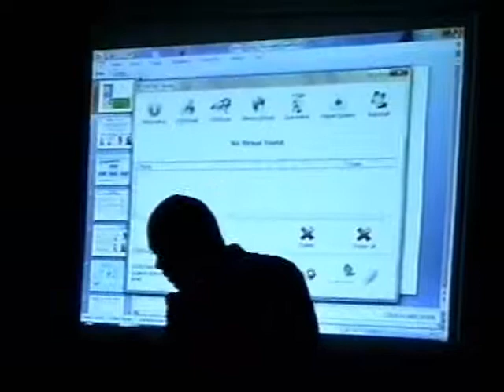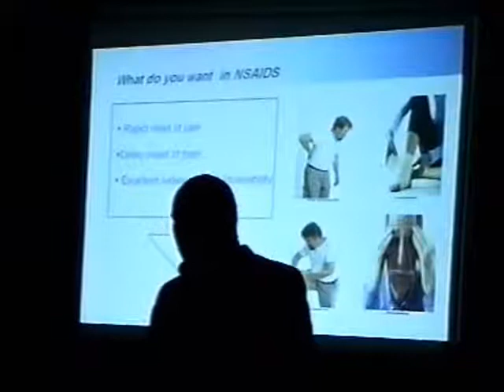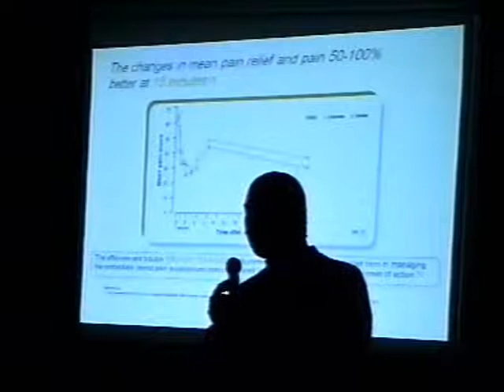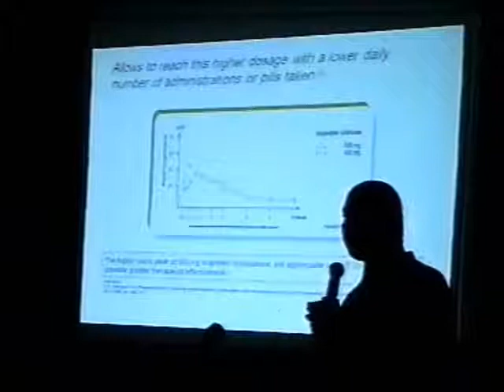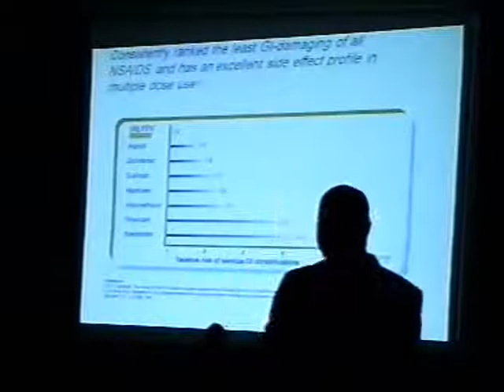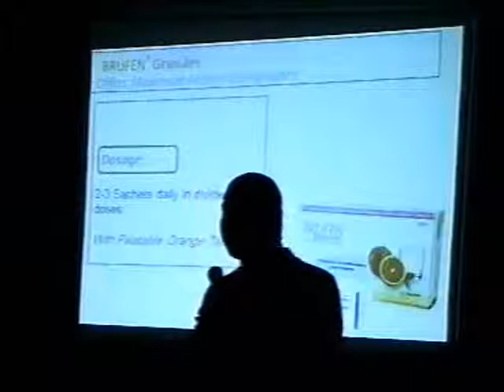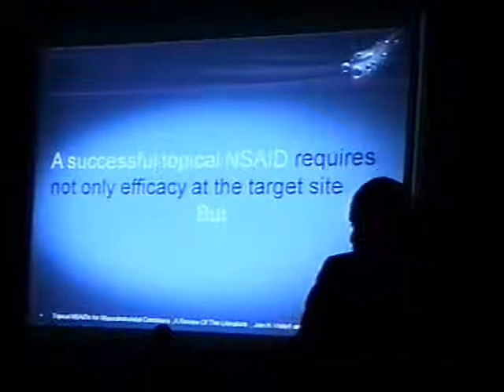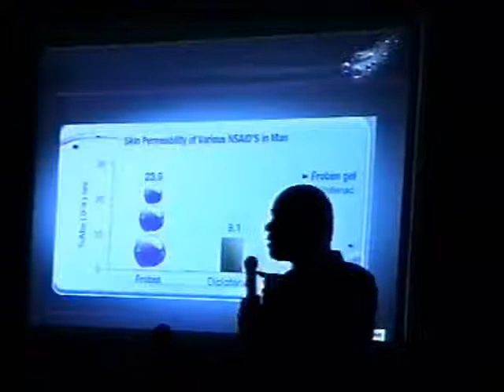عمرو الخضراوى 9 Imaging of Spine..... from A to Z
فعاليات المؤتمر الطبى تحت عنوان
Imaging of Spine. from A to Z
تحت إشراف
أد. عمرو الخضراوى استاذ رائر جامعة جون هوبكنز الأمريكية
أد. سعد الجبالى استاذ بجامعة الأزهر